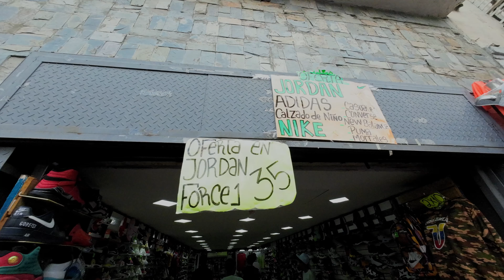Mercado de Catia un 30 de Diciembre del 2022 - Ances Diaz